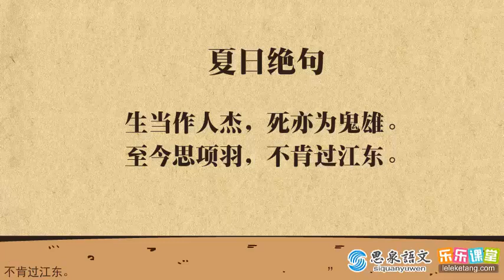宋词元曲 36